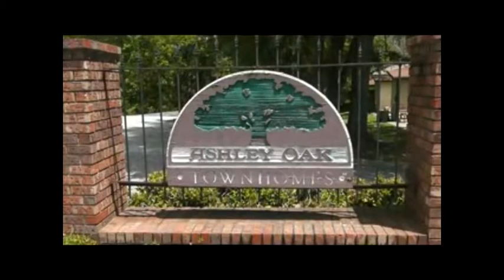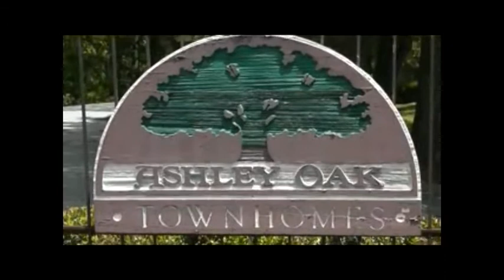Feed My Hood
Zoe Montana Feat. J Dolla Feat. Goon Dee